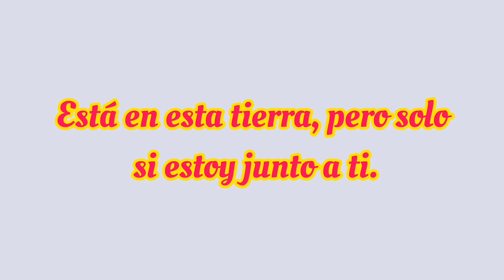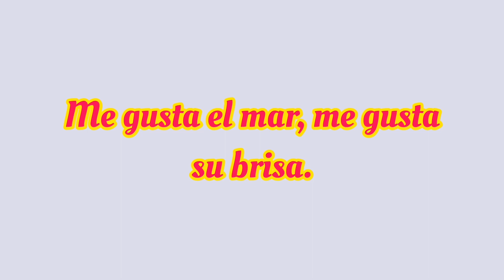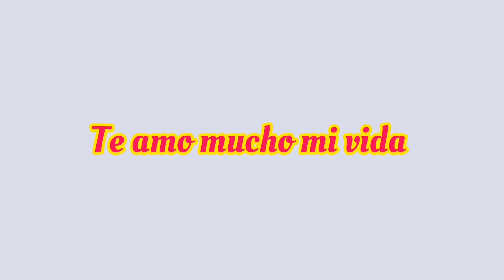MENSAJES DE AMOR PARA DEDICAR Y COMPARTIR ❤️ SIEMPRE A TU LADO